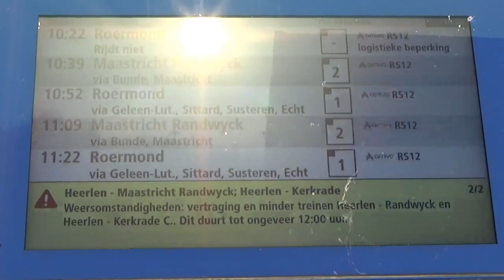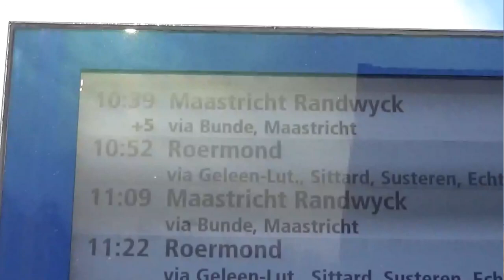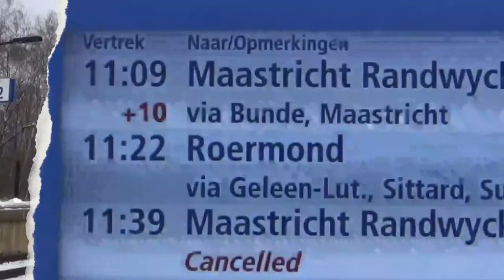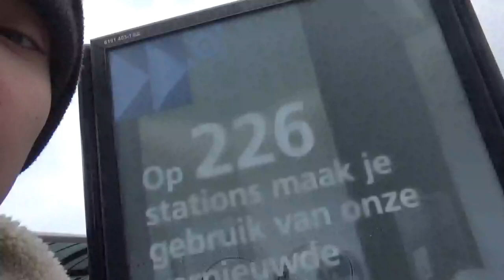vlog 64 treinenspotten in Beek Elsloo bij de sneeuw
in deze video op zaterdag 21 januari 2023 heb ik de eerste keer gevlogd in Beek Elsloo hier heb ik treinengespot eerst kwam een goederentrein voorbij gang en de nieuwe ns intercity met witte sticker die voorbij ging en ik wens veel kijkpliezer

Gebruikte muziek in de outro:
Track: Elektronomia - Collide [NCS Releas]